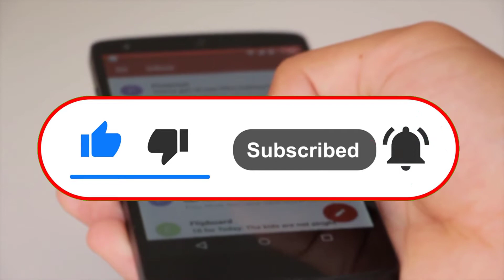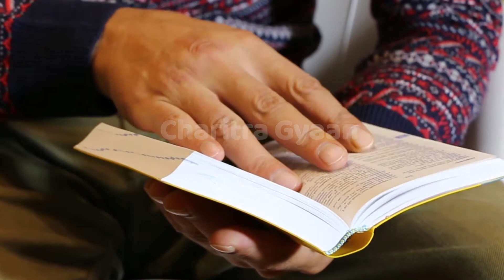औरत की यह एक चीज़ पहनकर आदमी भिखारी से करोड़पति बन जाता है || Chanakya Neeti Full In Hindi